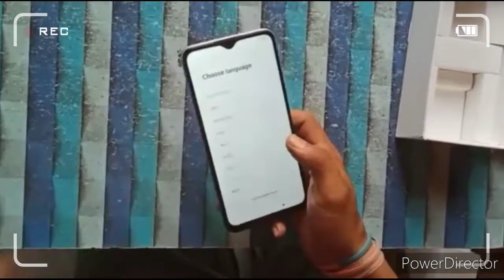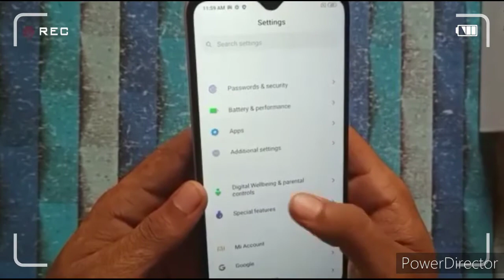Redmi 9 Prime Unboxing And First Impression ⚡⚡⚡ Best Smartphone Under 10,000?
Xiaomi Redmi 9 Prime Full Specifications

Brand Xiaomi
Model Redmi 9 Prime
Launched in India
Colours Space Blue, Mint Green, Matte Black, Sunrise Flare
Display
Screen size (inches) 6.53
Touchscreen Yes
Hardware
Processor 2GHz octa-core
Processor make MediaTek Helio G80
RAM 4GB
Camera
Rear camera 13-megapixel (f/2.2) + 8-megapixel (f/2.2) + 5-megapixel (f/2.4) + 2-megapixel
Software
Operating system Android 10
Skin MIUI 11
Connectivity
Wi-Fi Yes
Wi-Fi standards supported 802.11 a/b/g/n/ac
GPS Yes
Bluetooth Yes, v 5.00
NFC
Infrared
USB Type-C
Headphones 3.5mm
FM
Number of SIMs 2
Wi-Fi Direct
Active 4G on both SIM cards
Sensors
Face unlock
Fingerprint sensor
Compass/ Magnetometer
Proximity sensor
Accelerometer

Or, On Facebook:-Saurav kumar